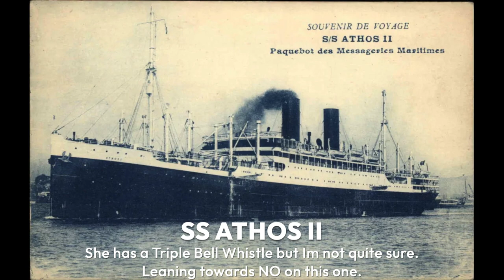Rare & Amazing Ship Horns & Whistles Extra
Welcome to the Bonus Extra episode of Rare & Amazing Ship Horns & Whistles! This Part features leftover clips that never made it to the main series. It will also include Alternate clips of the same Horn/Whistle, 2nd POVs of the same Horn/Whistle, and a few Questionable ship Horns & Whistles that need verification, so that's where I need YOU the viewer to comment on them!

*Ships to be featured & Credit to Original Owners*
RMS Mauretania - @BritishMovietone
RMS Olympic - @SuperLifs
SS Leviathan - University of South Carolina Digital Collections
SS President Harding - Sherman Grinberg Film Library
SS Southern Cross (2nd POV) - University of South Carolina Digital Collections
SS Île De France - Sherman Grinberg Film Library
SS Rex - Sherman Grinberg Film Library
SS Conte Di Savoia (Alternate Clip) - Sherman Grinberg Film Library
SS Nieuw Amsterdam (Alternate Clip) - Sherman Grinberg Film Library
SS Normandie - @britishpathe
SS Mauretania (II) - @britishpathe
RMS Empress of Canada - @PeriscopeFilm
SS Cristoforo Colombo - Archivio Luce
SS United States - @britishpathe
SS France - Ina National Audiovisual Institute
TSS S.A. Vaal - @APArchive
SS Hanseatic (Alternate Clip) - Das Bundesarchiv
SS Australis - @matthewcox6615
SS Australis - @matthewcox6615
SS Azure Seas - @BurtSchatz
MV Enrico Costa - @midshipcinema
SS Britanis - @midshipcinema
MS Achille Lauro - @midshipcinema
MS Achille Lauro - @MJMproductionsmutadis1
SS SeaBreeze - @davidpowers6920
-- Questionable --
SS Athos II - Ina National Audiovisual Institute
SS Excambion - Sherman Grinberg Film Library
MS Gripsholm - Das Bundesarchiv
SS Flandre - Das Bundesarchiv
SS City of Port Elizabeth - Screen Archive South East
-- Bonus --
SS Columbia (Tokyo DisneySea) - @gasitaro